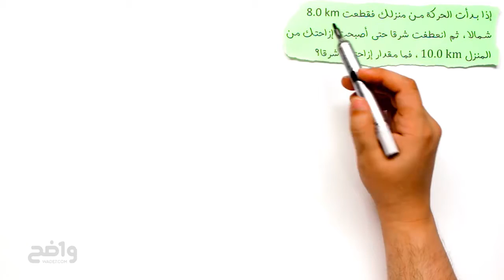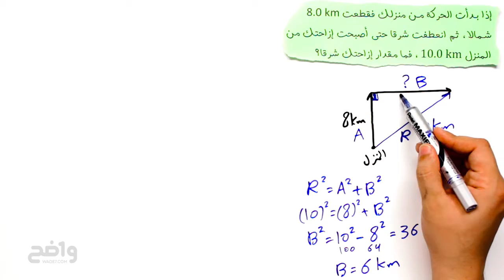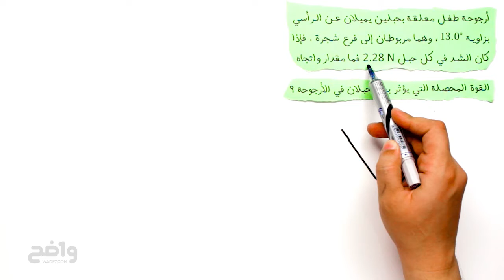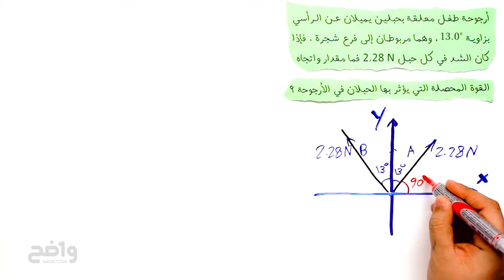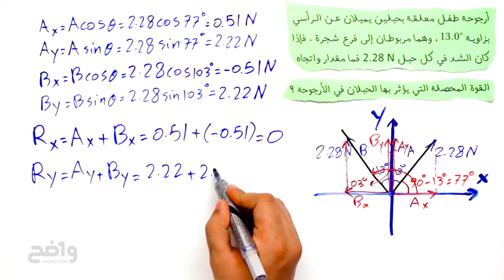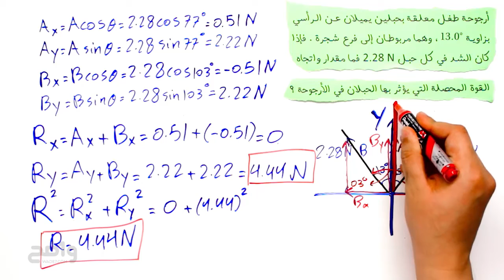Ph1 C5 L1G 2